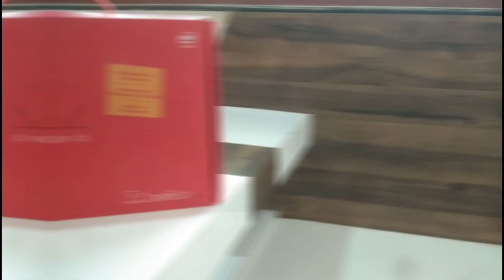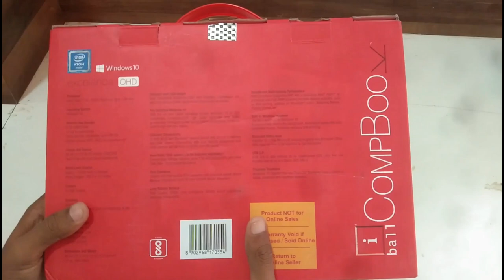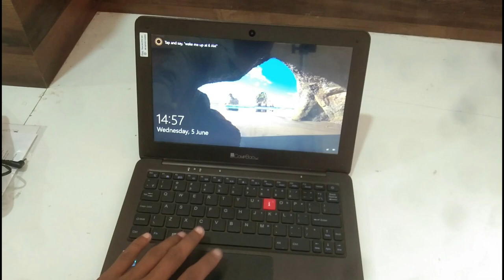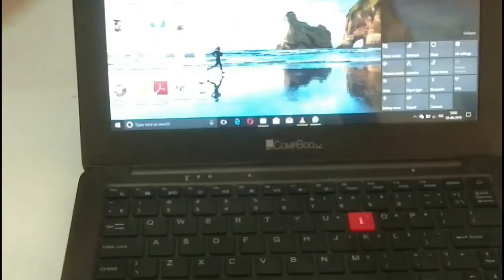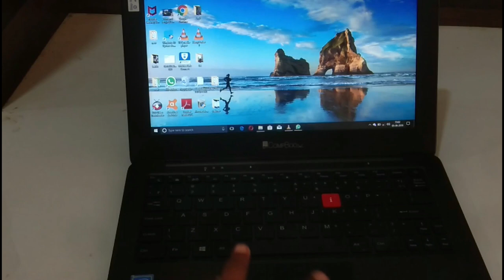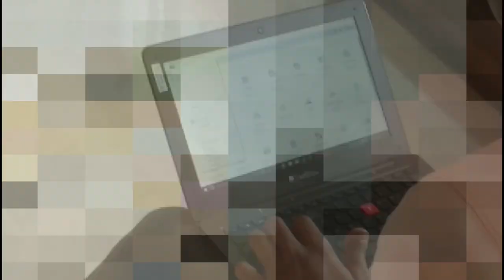iball compbook excellence OHD unboxing and review Hindi | sabse sasta laptop |technical pruthvi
Our Gears

Tripod.

Laptop.

iball laptop exellenceohd ki unboxing and review ke baare main
,iball laptops,cheap laptops,iball compbook, excellence OHD,laptops laptops,cheaps price laptops,,technical pruthvi,
1,unboxing,
2,iball products,
3, excellence OHD laptops,
4,iball,
5,cheap laptops,
6,iball laptops,
7,laptop,

also included

iBall laptop
iBall laptop unboxing
iBall compbook
iBall compbook laptop
sasta laptop

aslo

iBall compbook को खरीदने से पहले जान लो सच पछताओगे

i ball m500 full review better then iBall exempaire plus ? under 14000  in Hindi

देखिए डेढ़ साल बाद मेरे लैपटॉप | iBall compbook ki halat

iBall compbook premio v3 full review part 1 Hindi

how to install Windows 10 in iBall compbook 200% working

iBall compbook review

iBall compbook exemplaire honest review after 1 year of regular use

iBall laptop 1 saal KE baad full review

laptop unboxing first lte enabled laptop | ball neitzen

I ball compbook m500

iBall compbook exelence ohdkeyboard and mouse not working | I ball compbook

windows tablet in India

Mumbai laptop market

iBall compbook m500